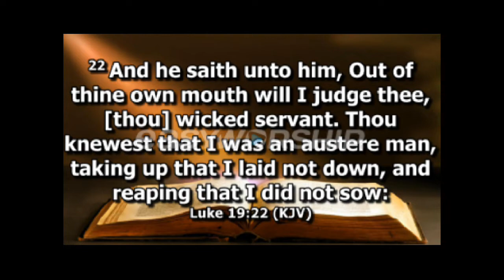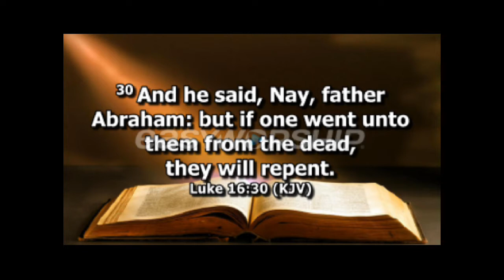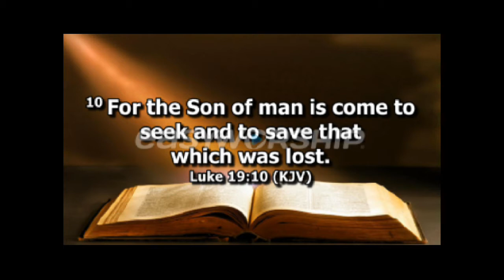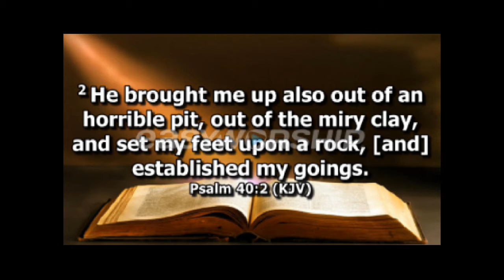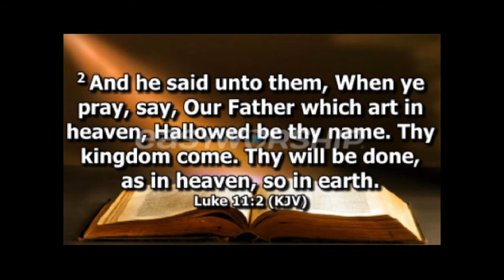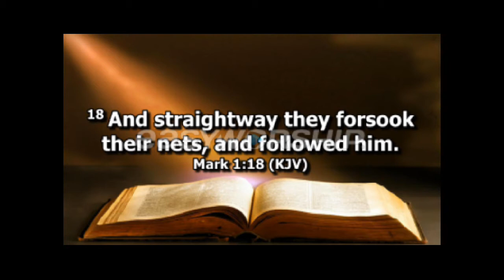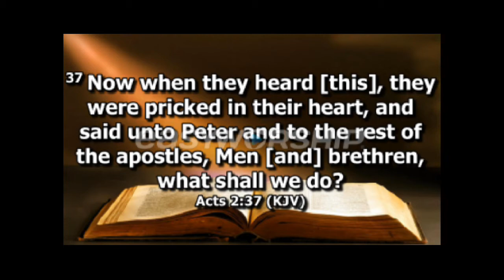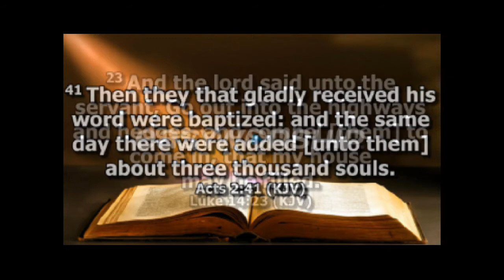July 16, 2017 Sunday Morning Service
Preacher: Ptr. Butch Garcia